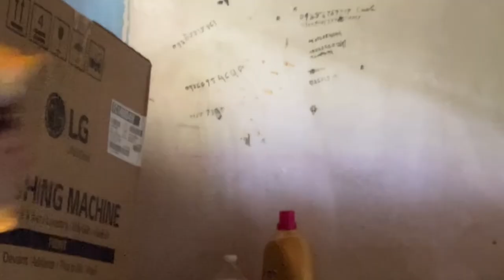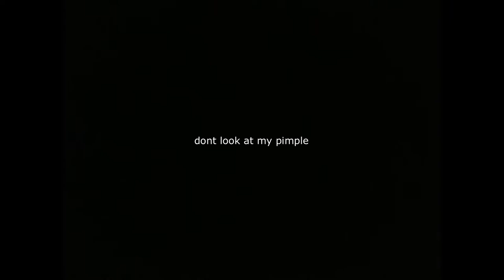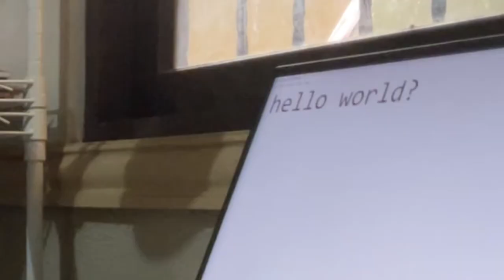VLOG | get ready with me, best bibimbap, new pc accessories! 🥬💻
i'm craving for that bibimbap right now as i'm typing this ngl

ツ sub count: 204 ツ

aaaaaaaaaaaaaaaaaaaaaaaaaaaaa